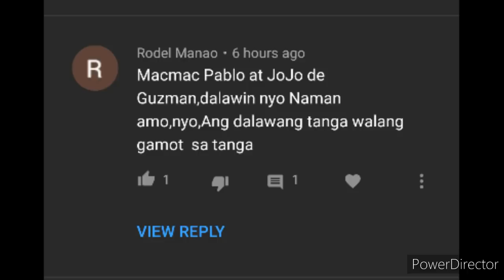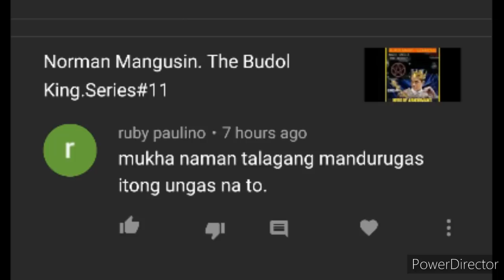DEO MACALMA BINISITA SA KULUNGAN si FRANCIS LEO MARCOS Norman Mangusin.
Dahil sa Pandemic at higpit ng siguridad sa NBI ay di nakausap ni Deo si Norman.
Samantala kinausap na lang ni Deo Macalma si NBI-CCD  Chief Vic Lorenzo tungkol sa kalagayan ni Norman Mangusin alyas Francis Leo Marcos.